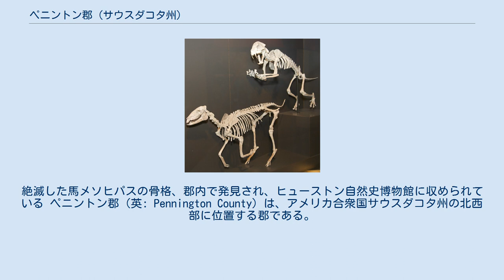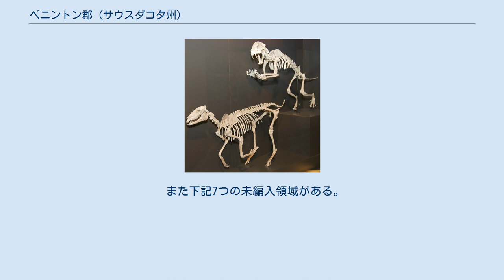ペニントン郡 (サウスダコタ州)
絶滅した馬メソヒパスの骨格、郡内で発見され、ヒューストン自然史博物館に収められている ペニントン郡（英: Pennington County）は、アメリカ合衆国サウスダコタ州の北西部に位置する郡である。
2010年国勢調査での人口は100,948人であり、2000年の88,565人から14.0％増加した。
人口ではサウスダコタ州第2位の郡である。
郡庁所在地はスーフォールズに次ぐ同州第2の都市ラピッドシティ市（人口67,956人）であり、同郡で人口最大の町でもある。
ペニントン郡はミード郡と共にラピッドシティ大都市圏を構成している。
郡内には、バッドランズ国立公園やラシュモア山国立記念公園がある。
 ペニントン郡は第5代ダコタ準州知事ジョン・L・ペニントンに因んで名付けられた。
ペニントンは郡が設立された1875年に郡内に事務所を構えていた。
ラシュモア山国立記念公園が郡内にある。
サウスダコタ州内での最高地点であるハーニー峰もある。
その標高は7,242フィート (2,208 m) であり、ロッキー山脈とフレンチ・アルプスの間では最高峰である。
バッドランズ国立公園の部分も郡内にある。
この公園は隣接するオグラララコタ郡やジャクソン郡にも広がっている。
 ペニントン郡はラピッドシティに本拠を置くボランティアの遭難救助隊を持っている。
1972年ラピッドシティ洪水を契機に1973年10月に設立された。
車両救出、垂直救出、捜索、会話支援、消防、物資降下支援、溝救出、大量被災者支援および冬季救急搬送の訓練を行い、実際に活動している。
 ペニントン郡は下記20の郡区に分けられている。
 また下記7つの未編入領域がある。